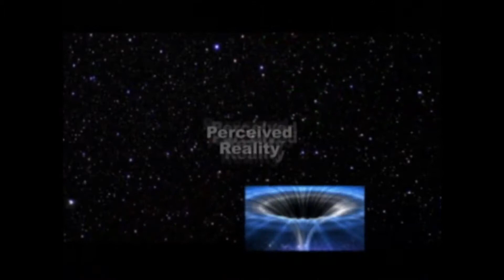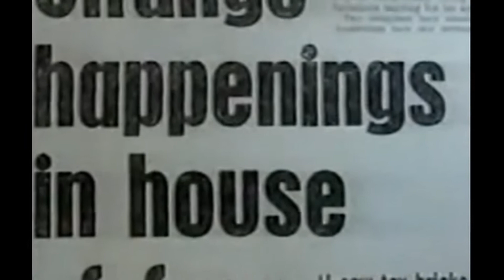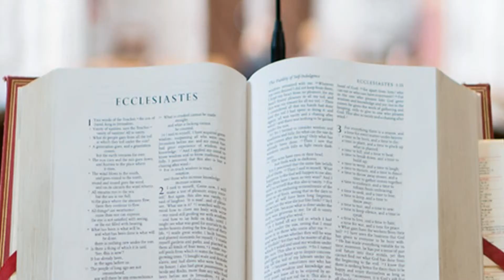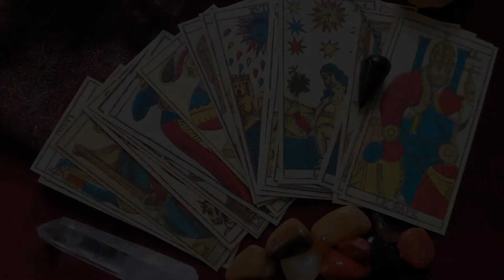TRUE GHOST STORY The Haunting of Maria Ferreira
The year is 1965 and the Ferreira family household, having just awakened, is baffled.  Several large stones are lying on the floor throughout the house. The stones had not been there when the family had got to bed.  After questioning the children and checking the doors and windows the family had no idea how the rocks got into the house. Puzzled they gathered the rocks and placed them outside. Within minutes the rocks, much to the dismay of the family, appeared back inside the house. Knowing that it could not have been any of the family members doing this they became concerned that someone had broken into their house while they were at home, but after searching no intruder was found. By now the police were involved, but were just as baffled. On one occasion an officer, called to house, had just thrown out a sizable rock when another fell from the ceiling landing at his feet. He would later describe it as, “appearing out of thin air as if by magic”.
By now the town’s people had flocked to witness the poltergeist commotion. As interest grew the activity took on a new dimension. It began to focus solely on the 11 year-old daughter, Maria. The poltergeist would inexplicably leave gifts at young Maria’s feet. It became so prevalent that Maria could whisper that she wanted flowers or sweets and they would magically appear at her feet, seemingly out of thin air. Fruit and even, in one instance, jewelry were presented by the spirit.
As time went on the events no longer just happened while Maria was at home, but followed her all over town, even while at school. Hundreds witnessed the paranormal appearance of gifts, including politicians, police officers, military and even the clergy, but no one could explain how or why this was happening.
For a year the activities continued until one day the spirit stopped leaving gifts and instead turned to violence. Stones from the street, as if by an invisible hand, would be hurled at Maria. Eggs would appear out of thin air striking the young girl. At first people thought it was someone jealous of the attention Maria was receiving, but the violence would even happen inside locked rooms in front of witnesses. Rocks, eggs, plates, even a propane tank appeared out of thin air, to the dismay of bystanders, flying through the air striking poor Maria. The activity even plagued her while she slept. Cups and bowls would mysteriously appear, covering her mouth in an attempt to thwart her breathing. Church members would hold nightly vigils in her room while she slept so they could remove the items from her face.
Over time the violence was no longer restricted to the use of objects. Bruises, scratches, and bite marks soon began to mysteriously appear on her body.
Over the course of the next few weeks pins and sewing needles began appearing, imbedded under Maria’s skin. Doctors, not believing the story of a malevolent spirit, thought that Maria was doing this to herself until they witnessed the phenomenon first hand.  During a visit to the doctor for a routine exam Maria’s ankle began swell up before their eyes. She screamed in agony as perplexed doctors began removing over 50 needles from underneath her skin.
No matter where she was Maria was not safe from the poltergeist. One day at school Maria bit into her sandwich when she felt something on her arm. As she looked down she saw her clothes burst into flames. Teachers quickly extinguished the fire, but they could not quell the fear of the children who witnessed the horror. The danger followed Maria home that day as inexplicably one of the bedrooms in her house caught fire and destroyed everything in it.
By now, with so many witnesses stepping forward, the nation was well aware of Maria’s plight and began to clamor for famed Brazilian Physic and Medium Chico Xavier to intervene. In a live public event Mr. Xavier met with Maria. With the eyes of the nation watching he went into his famed trance to make contact with the spirit world. While in his trance he declared to onlookers the reason behind the vicious attacks.
He claimed that Maria had been a witch in a previous life; one that practiced black magic. Her actions harmed many, even killing one person, according to the psychic. The poltergeist was determined to make Maria suffer, he said, just as she had made others suffer in her previous life.
After 5 years of torment the violence was finally about to end. Maria, just home from school, opened a can of soda, as she did every day, and took a drink. It would be her last… for the soda was laced with pesticides, killing her in seconds. With no witnesses to Maria’s death the coroner ruled it as a suicide claiming, “Maria’s torment was so well documented that it is perfectly understandable as to why she would want to end her life.”
 To this day many do not believe that Maria took her own life, even though they can sympathize with her pain. Instead they believe the poltergeist finally got its revenge.